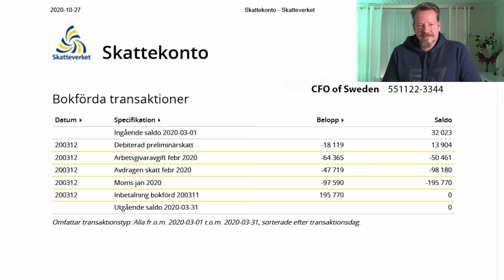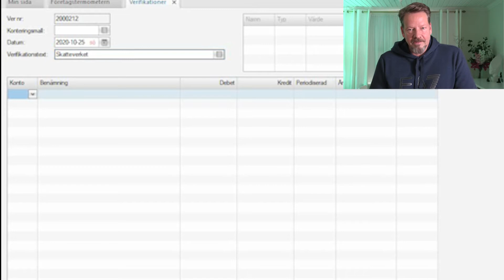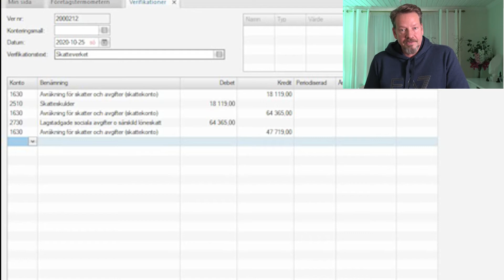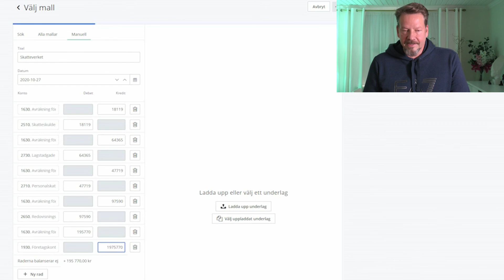Hur bokför man transaktioner på Skattekontot. Vilka konton ska man använda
Är du Youtuber, eller företagare och har behov av att lära dig hur du hanterar skattekontot. Här är en praktisk handledning om hur man bokför. Jag visar vilka konton man använder och hur det görs i två olika redovisningssystem vara av ett är ett gratis webbaserat, molnbaserat system.
Informativt och lättförståeligt för den som vill kunna mer om bokföring eller den som behöver sköta bokföringen i sitt företag.